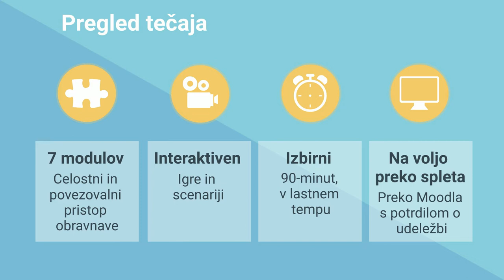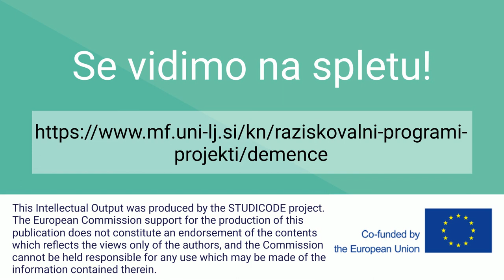Online dementia course - Slovenian trailer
This is the Slovenian version of the trailer for the STUDICODE online dementia course. More information about the project:

The STUDICODE project is funded by European Union funds.